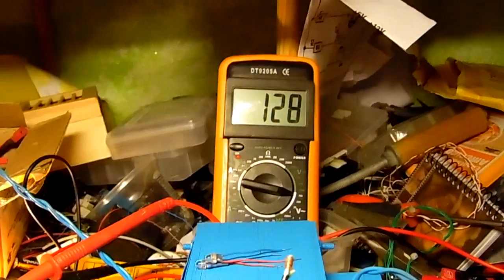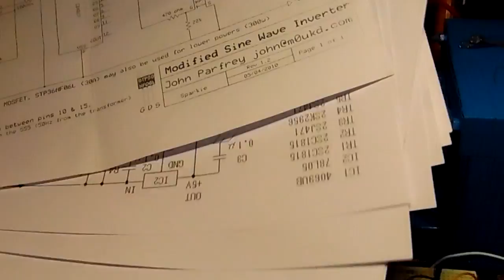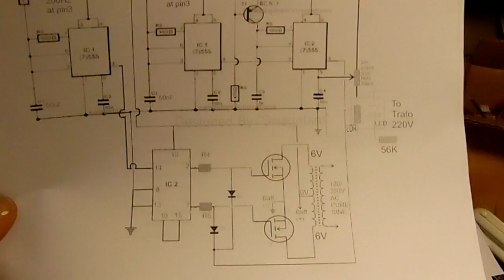inversor de 12v a 125v 220v Primeras pruebas de funcionamiento del oscilador de onda pura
aqui en este video muestro el oscilador de onda pura y tambien un poco mi taller, aunque esta todo por medio y echo un desastre
diossss, bueno me lo an pedido muchos de mis suscriptores, este sistema tiene un funcionamiento sorprendente, con muy poco consumo, apenas se nota oscilar el transformador, y da mucha potencia, si te a gustado el video comparte, suscribete y dale a me gusta.